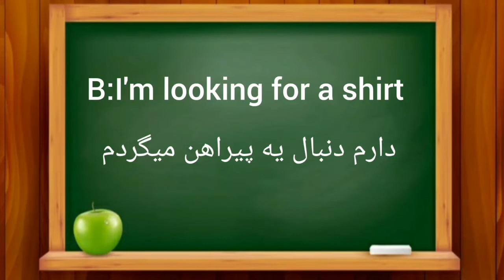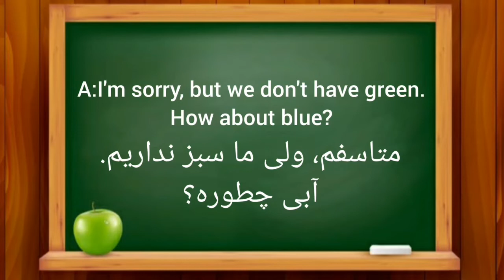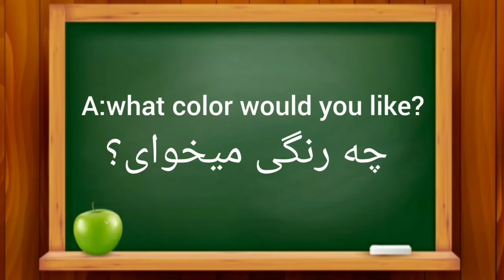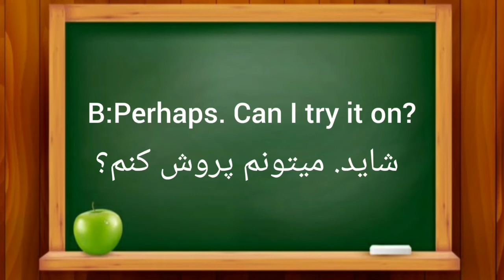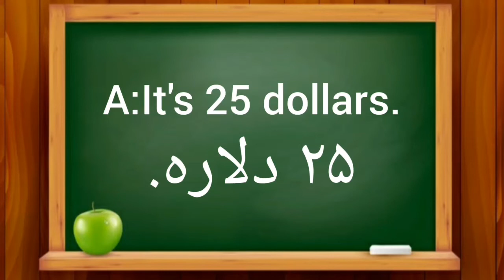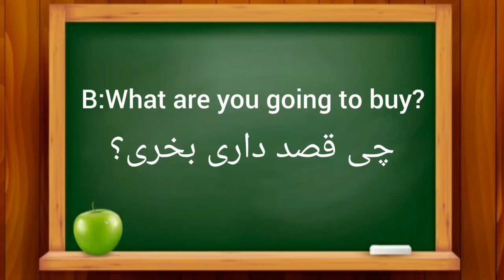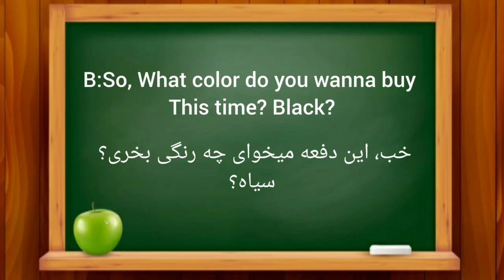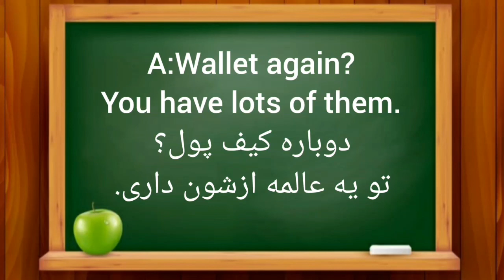دوره جامع مکالمه زبان انگلیسی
توی این دوره به تمام مکالماتی که توی موقعیت های مختلف وجود داره میپردازیم مباحثی مثل:
خرید
مسافرت
شغل و کار
محیط زیست
سرگرمی و تفریحات
دانشگاه
روابط
و.
پس با ما همراه باشین که این مسیر رو با هم بریم